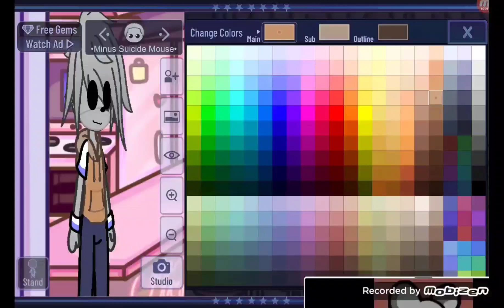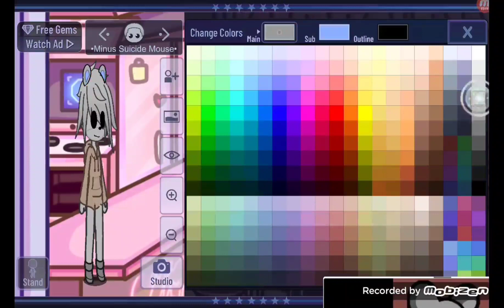Can You Make Animation Studios Minus Suicide Mouse•||•GC,FNF•||•For GiorgiSoch2010